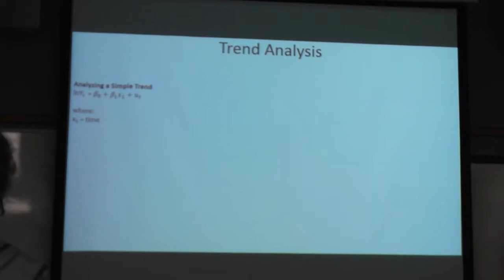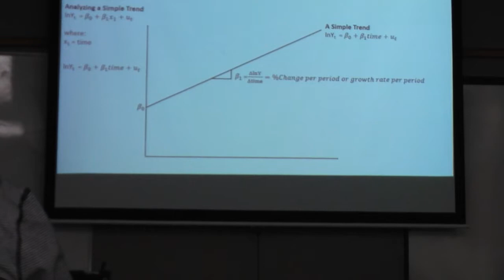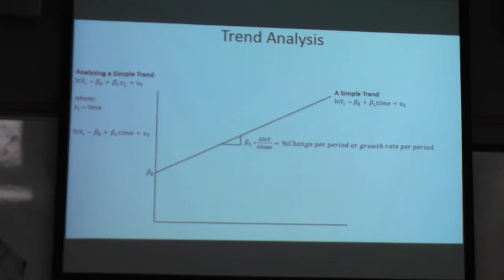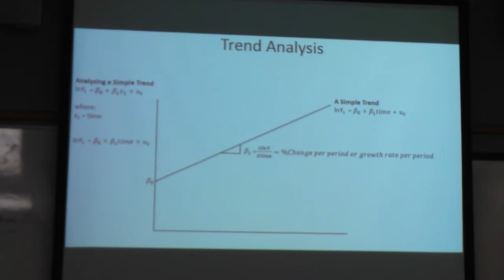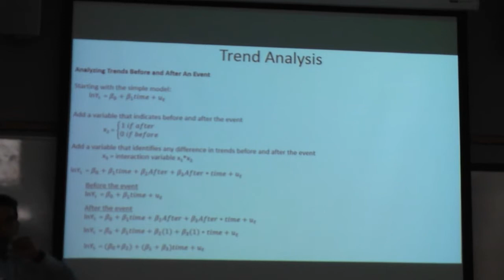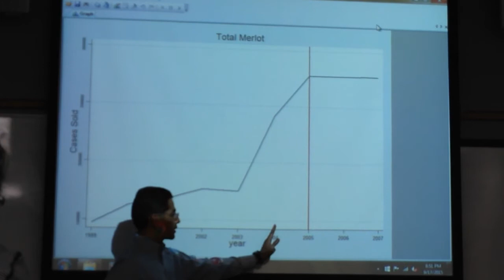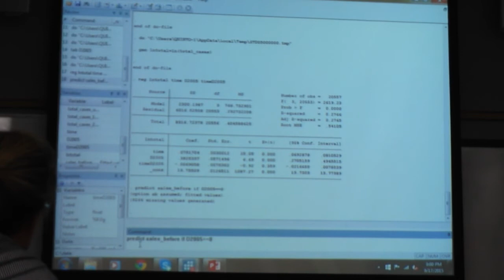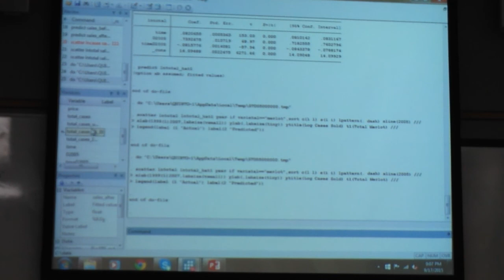Bus 580 Lecture 9.18.2015 Part 2